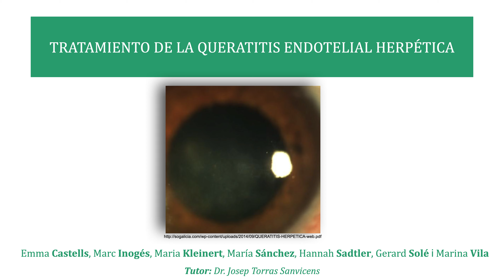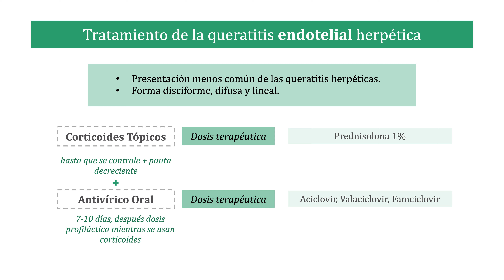Tratamiento de la Queratitis Endotelial Herpética.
Se explica el Tratamiento de la Queratitis Endotelial Herpética.

👤 Emma Castells
👤 Marc Inogés
👤 Maria Kleinert
👤 Maria Sánchez
👤 Hannah Sadtler
👤 Gerard Solé
👤 Marina Vila
👁 YouTube.com/@VisualSystem

Revisado:
👤  Josep Torras Sanvicens, MD-FEBO.
Corneal Consultant
🌍 Hospital Clínic de Barcelona.

🟢 El hecho de ser Miembro 😎 además te da acceso exclusivo a:
Gracias!! 😀👍.